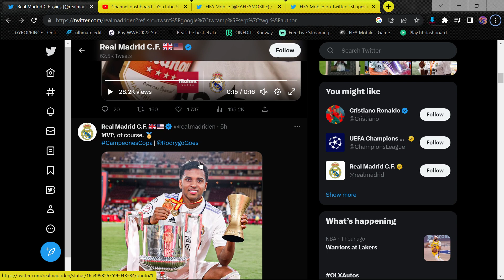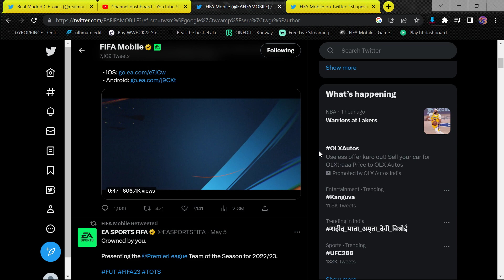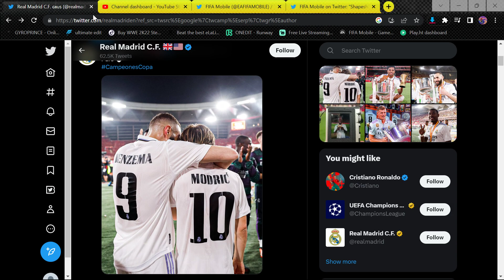REAL MADRID WON THE COPA DEL RAY TITLE | FOOTBALL NEWS | FIFA MOBILE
📱DEVICE: iPhone 11 128GB RED
RECORDER: IOS SYSTEM DEFAULT RECORDER
EDITOR: VN EDITOR

🚩FAVOURITE MOBILE GAMES: APEX LEGENDS, FIFA

🖥 PC CONFIG:
📼CPU: 10th Gen i5 Processor
🎴RAM: 16GB RAM CORSAIR VENGEANCE
❄CPU COOLER: DEEPCOOL CPU COOLER
🔰GPU: GEFORCE RTX 3070Ti MSI SUPRIMX
💾SSD: SAMSUNG EVO 980 NVME 2.0
🚦MOTHERBOARD: GIGABYTE B460M GAMING HD
🛡MONITOR: SONY BRAVIA
🖱 MOUSE: RED GEAR DRAGON WAR PARTNERSHIP EDITION
🎮GAMING CONTROLLER: RED GEAR WIRELESS PRO